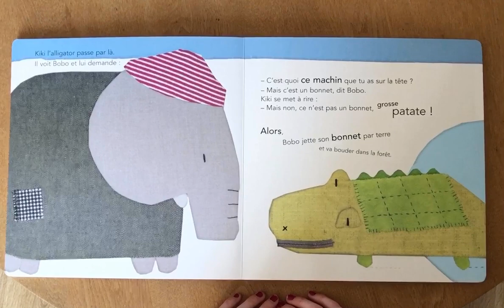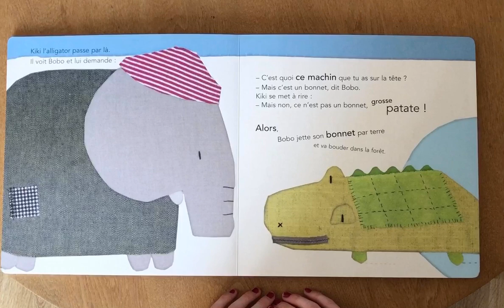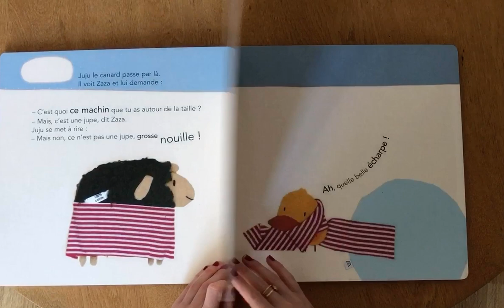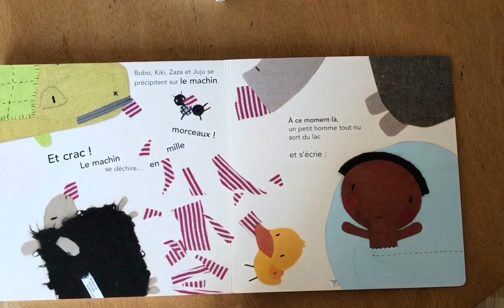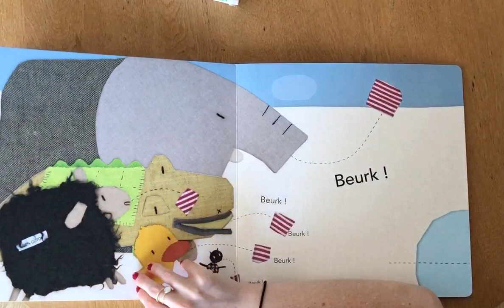Lecture: Le machin de Stéphane Servant et Cécile Bonbon